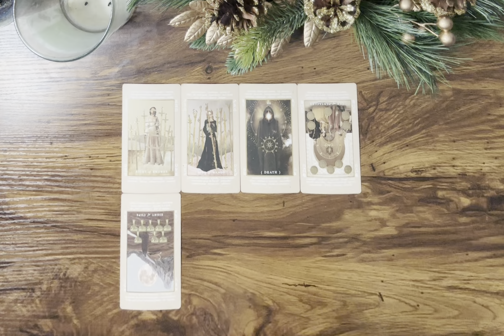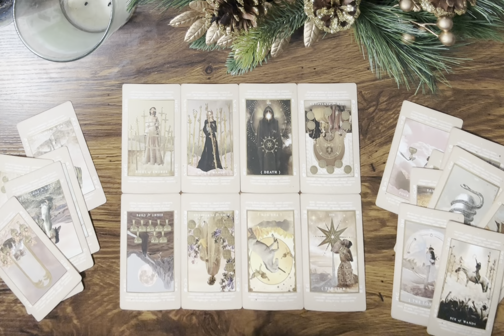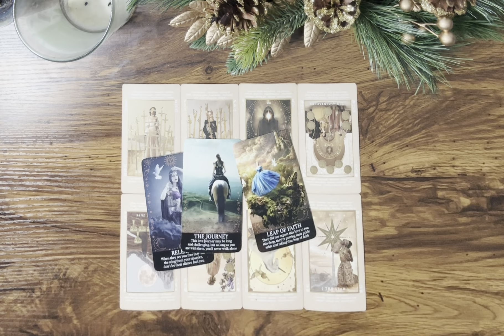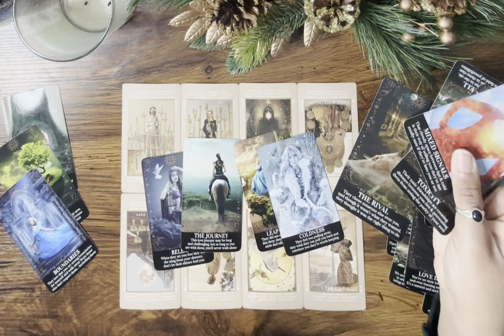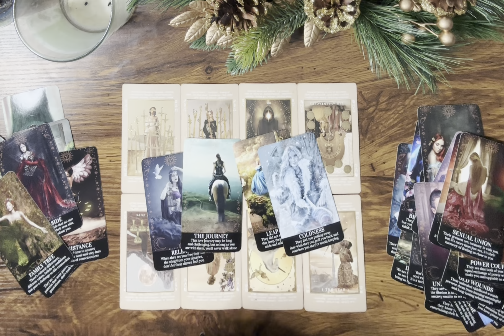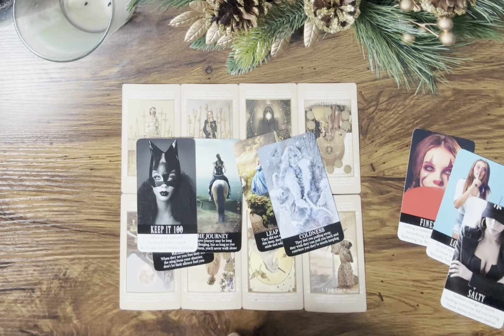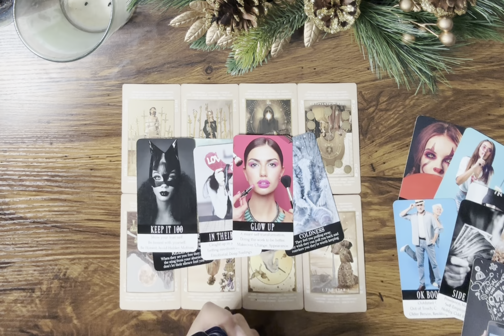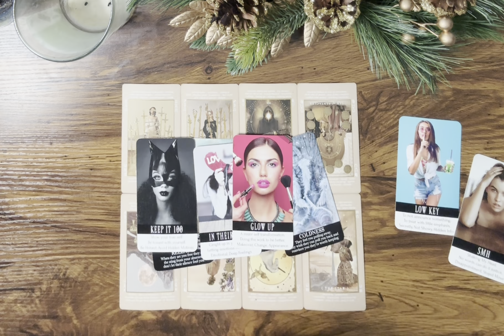SAGITTARIUS ♐️ They’re DELUSIONAL 🥴 & in for a RUDE AWAKENING‼️ #555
Hey Everyone! 🌻

7 DAY RESPONSE TIME, EMERGENCY OPTION AVAILABLE

Love & Light 🌻